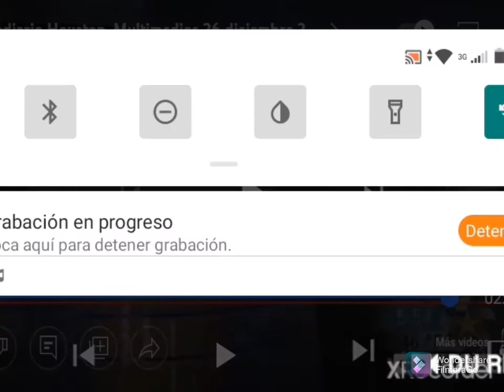Telediario Houston, Multimedios 26 diciembre 2011